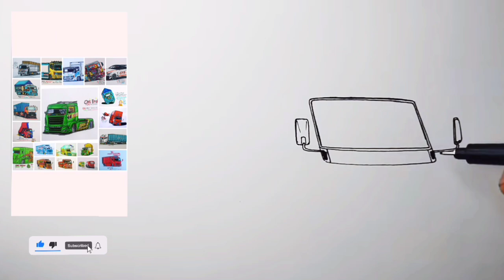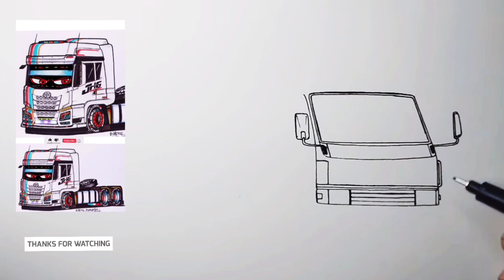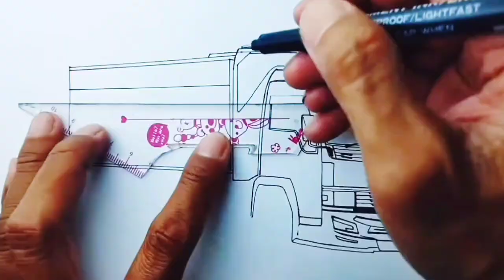Truck Sound BP AUDIO, Cara Menggambar Truck